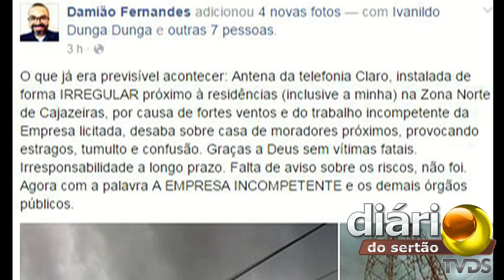Ventania seguido de pancadas de chuvas causa panico no Sertão